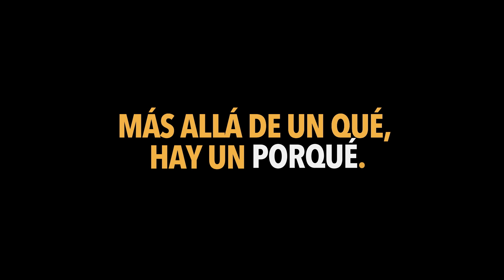Rojas Vade anuncia retorno para mañana y mesa de la Convención queda de brazos cruzados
Esta mañana el convencional Rodrigo Rojas Vade, quien fue el centro de la polémica hace unos meses por mentir respecto de su enfermedad, anunció que volverá este martes al proceso constitucional. La mesa de la Convención no apoya su retorno pero tampoco pueden detenerlo dada la falta de reglamento. Por lo mismo, piden al Congreso tramitar el proyecto de ley que habilita posibilidad de renuncia.